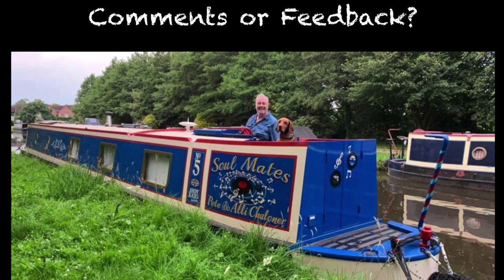76. Our 20 Favourite Mooring Spots on the Llangollen & Montgomery Canals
76. Join us for a Pecha Kucha style photo presentation of our 20 Favourite Mooring Spots on the Llangollen & Montgomery Canals. You'll see why we're called Moor 2 Explore, as we show you canal-side images as well as lots of places worth exploring off the beaten track! We spent eight months on these two canals and thoroughly enjoyed it. Come along while we showcase each of our favourite moorings in a short and punchy vlog, 20 seconds x 20 slides of photos we took along the way.